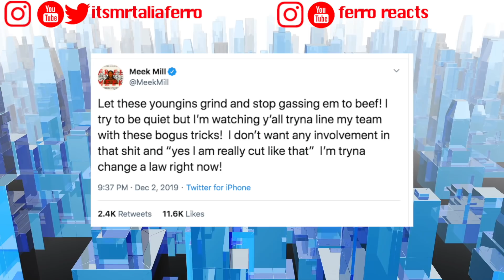Meek Mill Goes OFF After New Dreamchaser Artist Yung Ro IMMEDIATELY BEEFS With Blueface| FERRO